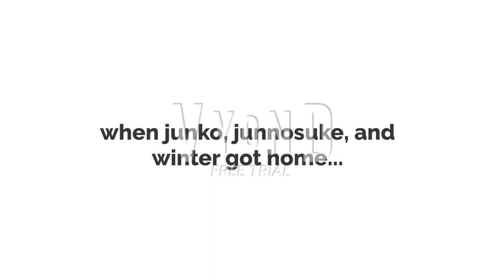Three troublemakers ruined @Ben10Universe.97's birthday/grounded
wow, just wow! i can't believe that our no good for nothing rivals junko, junnosuke and winter stern have the nerve to ruin my best friend justin martinez's birthday and sticking the middle finger at him which is unacceptable. but thankfully they got grounded for that!